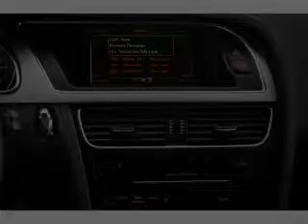2012 Audi S5 - Atlanta GA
Year: 2012
Make: Audi
Model: S5
Trim: 4.2 quattro Premium Plus
Engine: 4.2 liter 8 cylinder 32 valve
Transmission: 6-Speed Automatic
Color: Monsoon Gray Metallic
Mileage: 0
Address:
5901 Peachtree Industrial Blvd